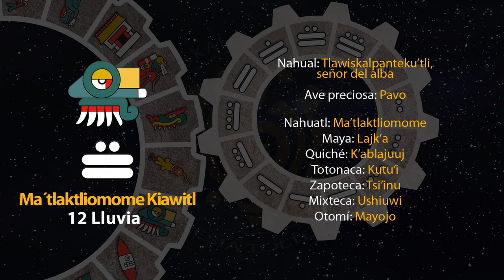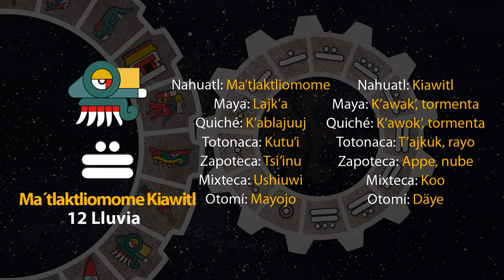El tonal de hoy es "12 Lluvia - Ma´tlaktliomome Kiawitl" 06/04/24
6 de Tosostontli
Año 8 Ocelote
50 del 19 Atado
5146 del Quinto Sol

6 de abril de 2024.